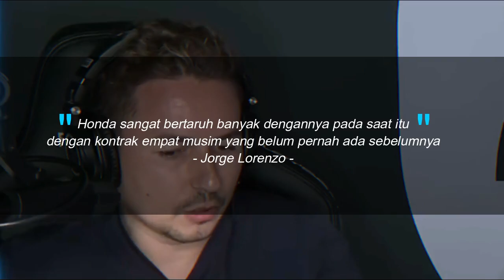KACANG LUPA KULIT⁉️ Lorenzo Minta Marc Marquez Tahu Diri‼️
SumberBolaSport.com
Judul Berita : Berkaca dari Sikap Honda, Jorge Lorenzo Minta Marc Marquez Tahu Diri